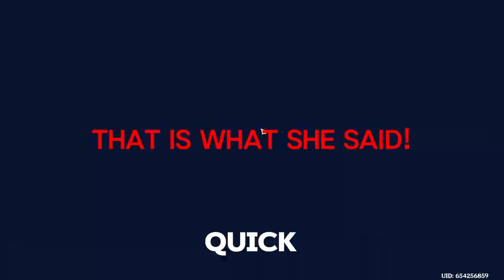How it feels to PLAY Genshin Impact...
This video shows how every day in Genshin Impact feels for an end-game Genshin Impact player or lazy one or bored or burned out...
A quick funny video.
Feel free to react to it.